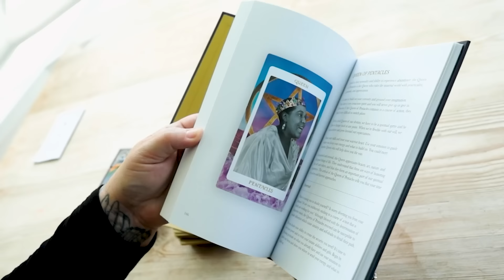Leo SEPTEMBER MONTHLY Astrology Horoscope 2024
You can now order my Tarot deck and in-depth Tarot book.

Tarot Deck Links:

Amazon UK

Amazon US

Guide Book Links:

Amazon UK

Amazon US